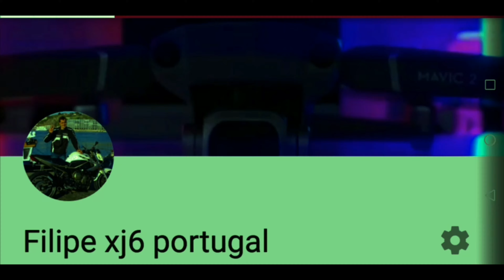Pensei que era um corvo e por fim botei uma águia pra correr 😂😂😂